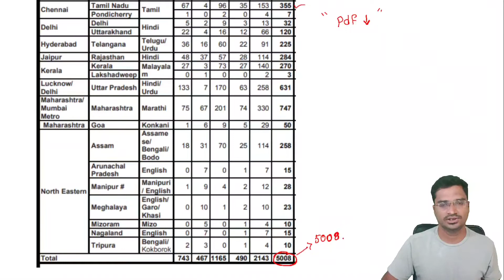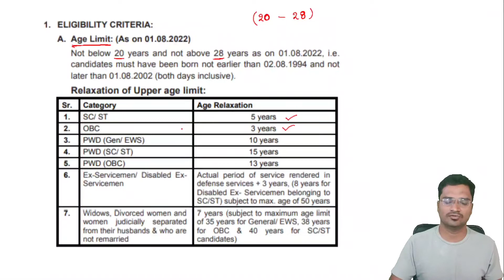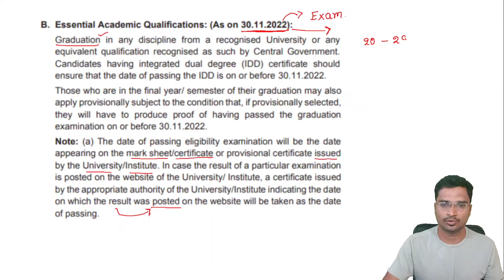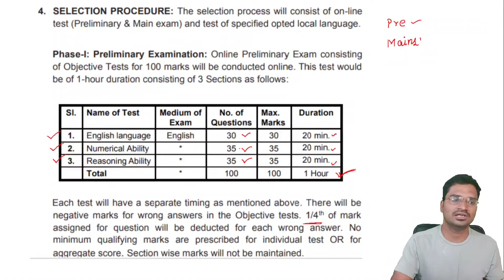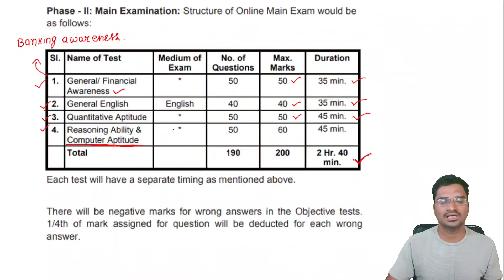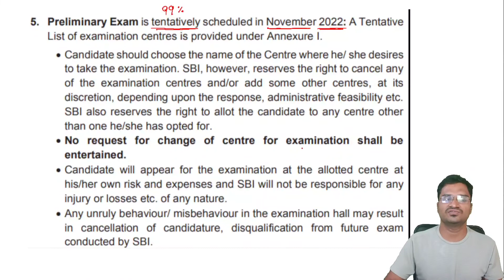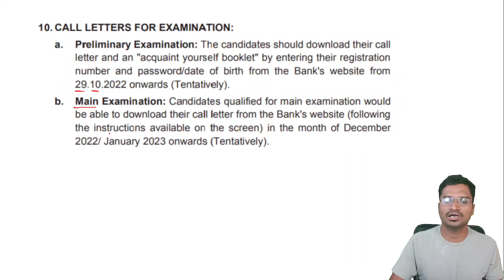SBI CLERK 2022 | 5000+ Vacancies